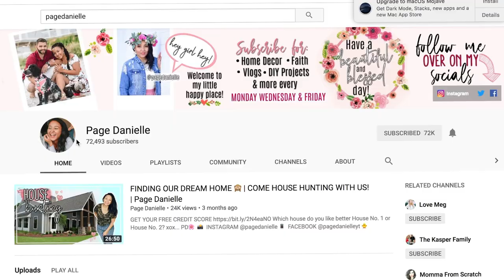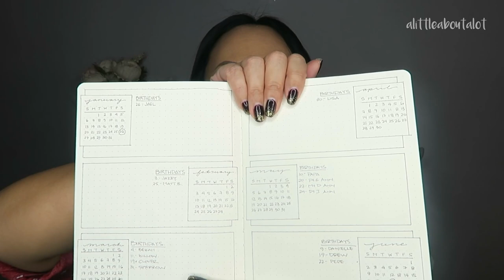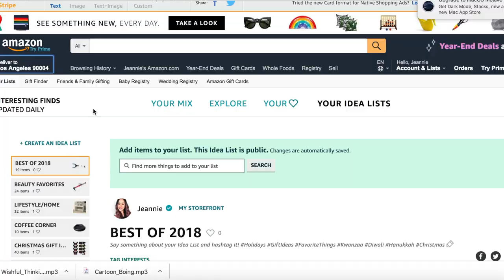AMAZON MUST HAVES! | BEST OF 2018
ALL PRODUCTS MENTIONED ARE IN THE LIST BELOW!

Make sure to check out Page Danielle and her amazon favorites too!

If it's your first time here, I am a mom of four beautiful kids, 2 boys and 2 girls. I am married to my first love and best friend. I am by trade a designer, by passion a Pastor's wife and by love a mommy. Remember that there is no one in the world like you. You are a gift to the rest of us! xoxo Jeannie

Equipment I use for my videos:
Canon T61
Canon GX7